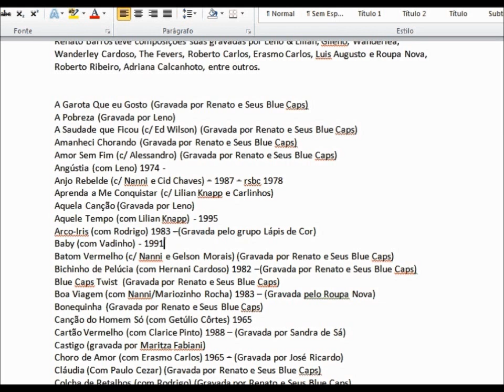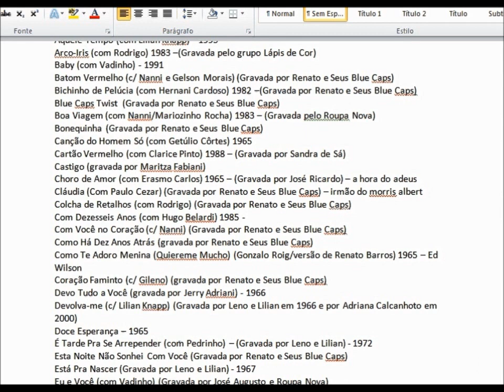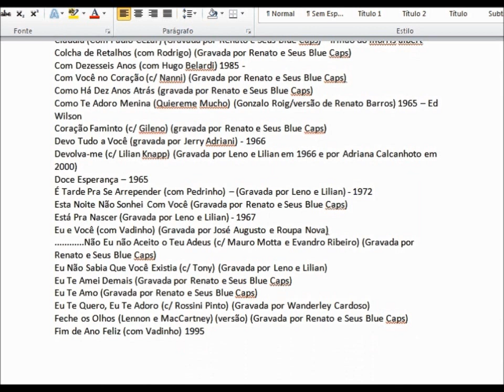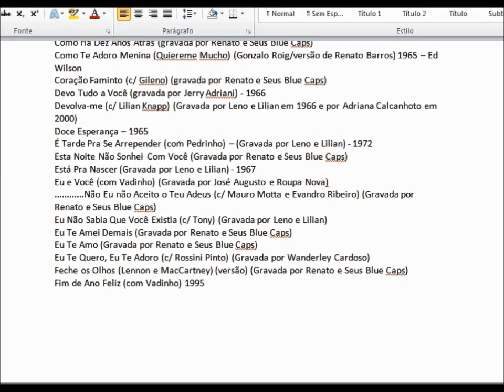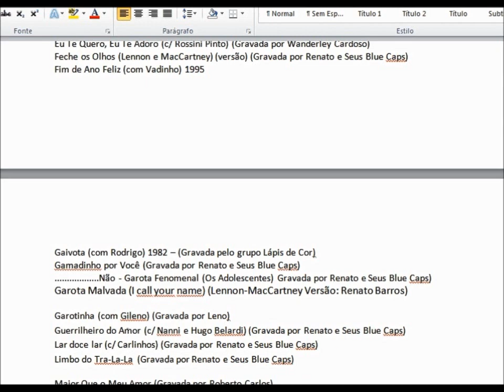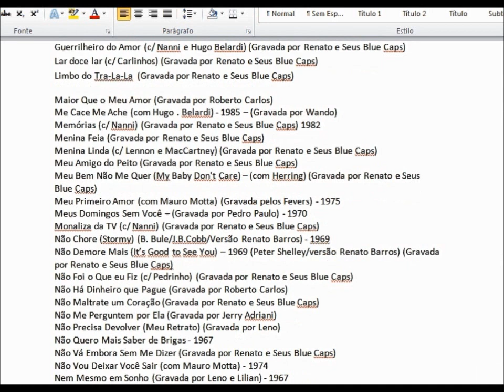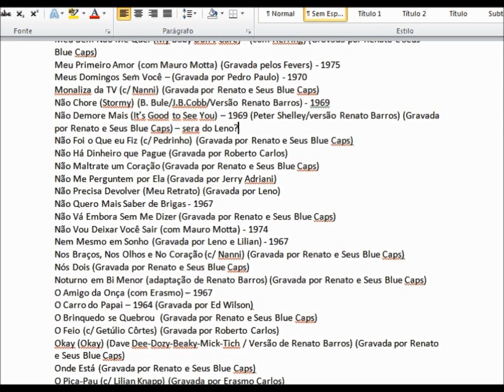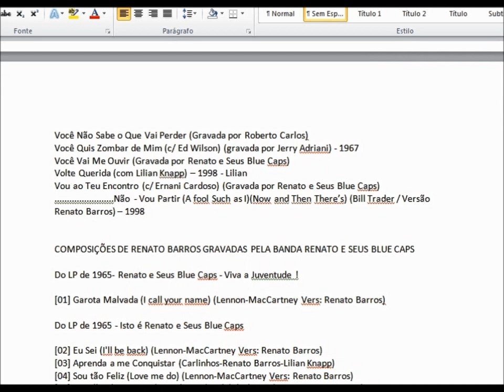RENATO BARROS COMENTANDO CADA UMA DE SUAS COMPOSIÇÕES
As composições de RENATO BARROS comentadas pelo próprio compositor.